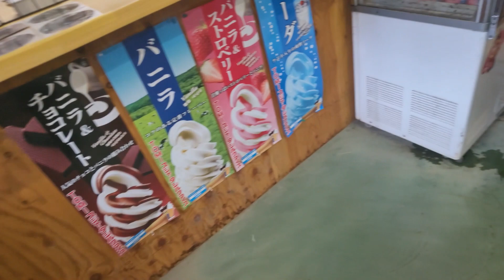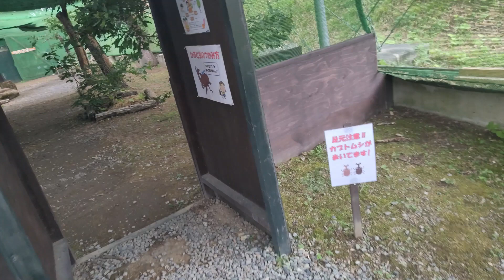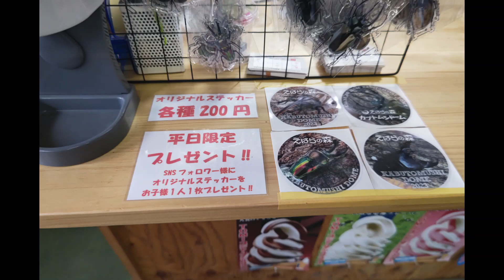えばらの森 カブトムシドーム 播磨の体験施設 播磨の昆虫館 自然観察 子供の遊び場 播磨の買いどころ 宍粟市の見どころ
昨年たずねたカブトムシドームですが、今年飼育員さんの話をきくために再び訪れました。残念ながら昨年のおじさんはいてはりませんでしたが今年も子供たちは元気でした。

播磨の子供の遊び場、体験施設、買いどころ
播磨の昆虫館、自然観察